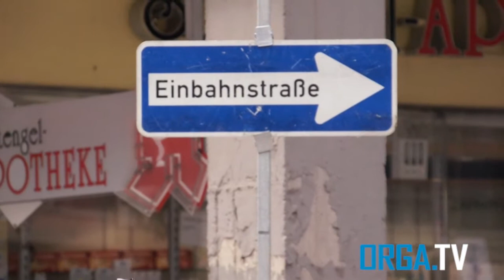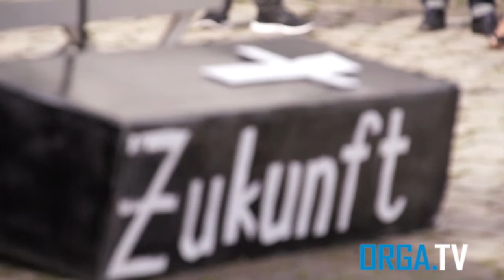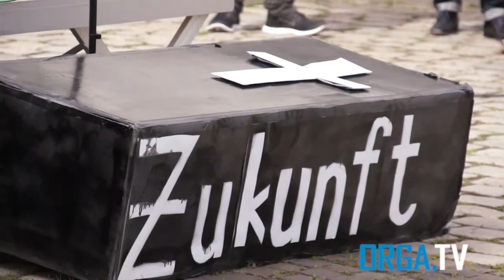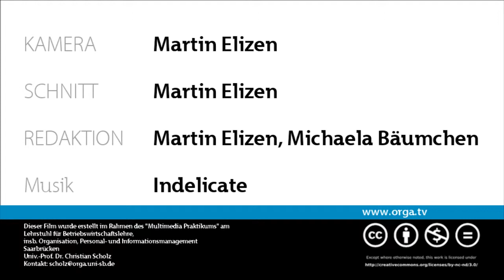Beitrag vom 4. Juni 2014